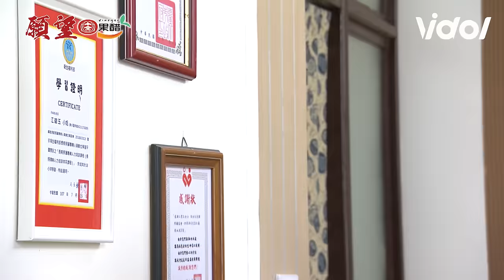願望│EP70 世賢失去理智家暴慧玲遭媽巴掌攻擊 碧玉病情加劇向奈美讓出洋介｜三立娛樂星聞